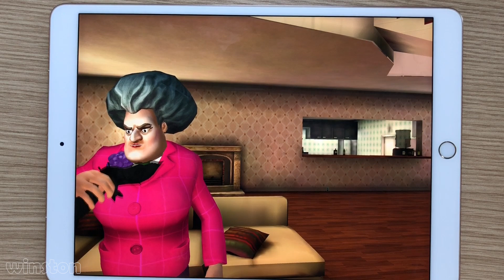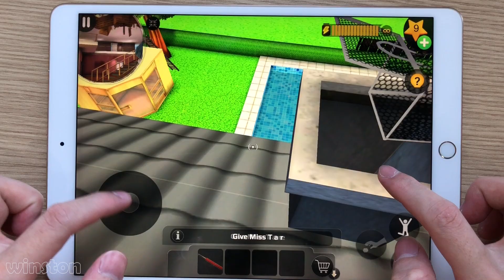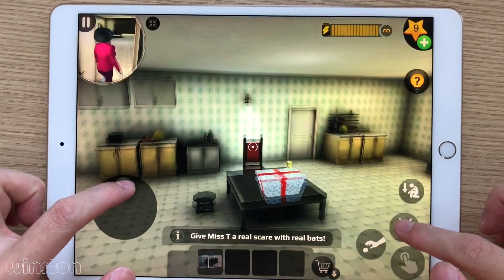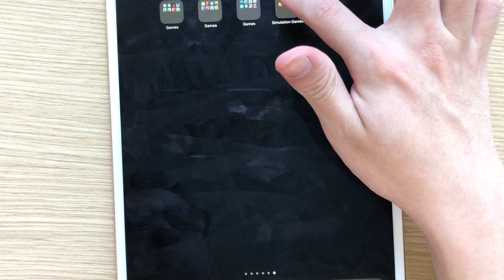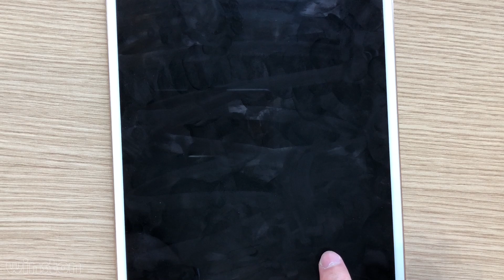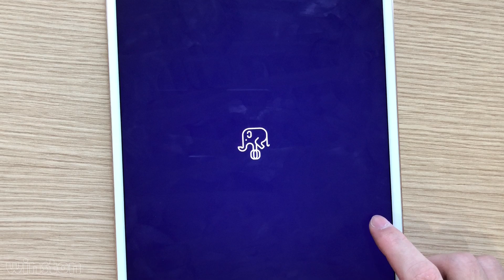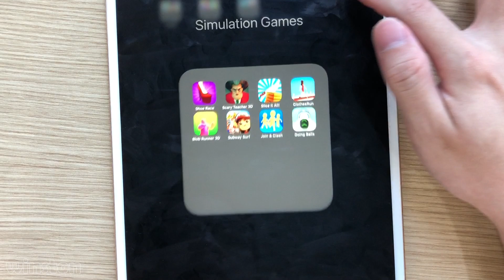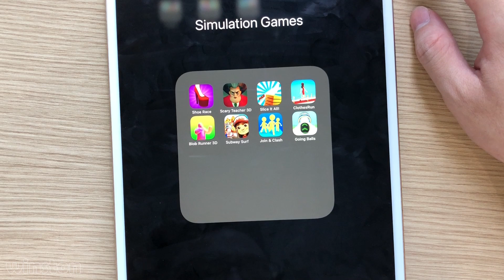Blob Runner 3D,Scary Teacher 3D,Subway Surf,Join & Clash,Going Ballls,Slice It All,Clothes Run